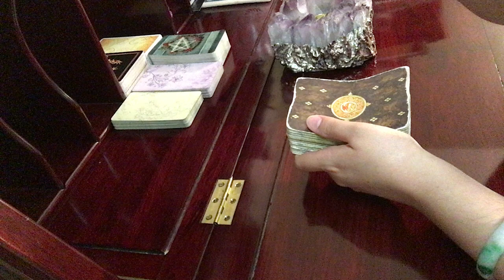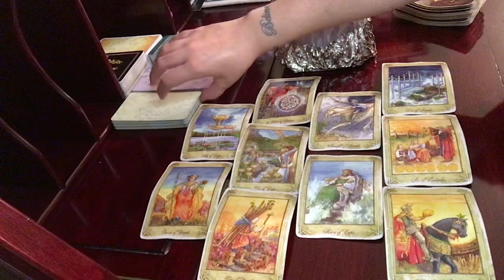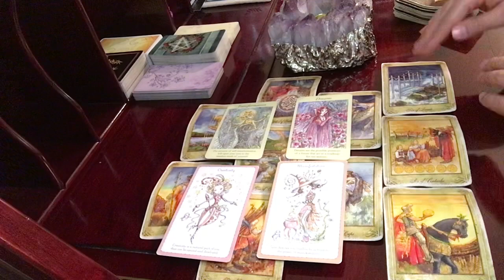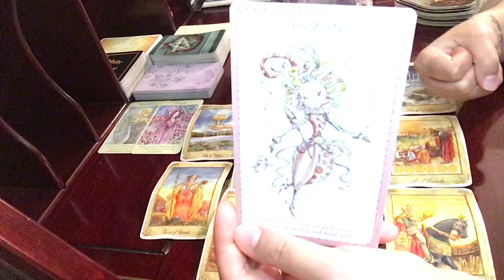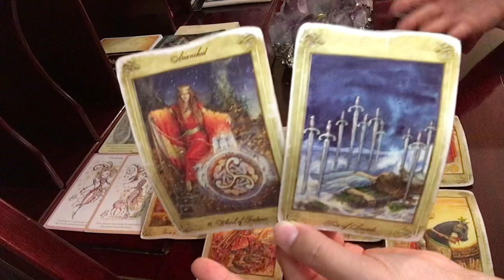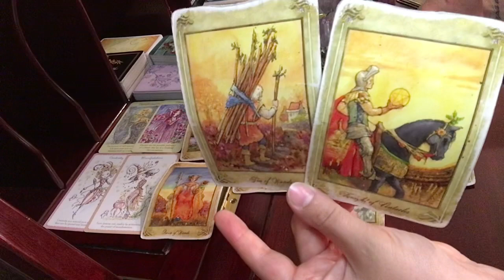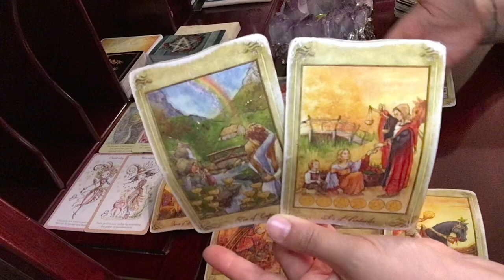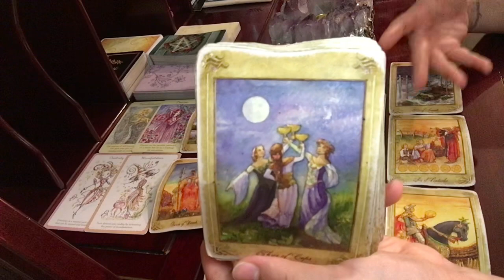Taurus, Spring & Autumn Equinox September 23, 2019 // Psychic Tarot Reading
Faerie Guidance Oracle

Witchling Deck & Book Set

Joie de Vivre Tarot